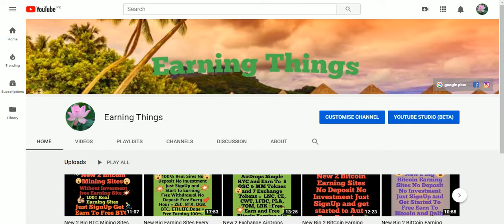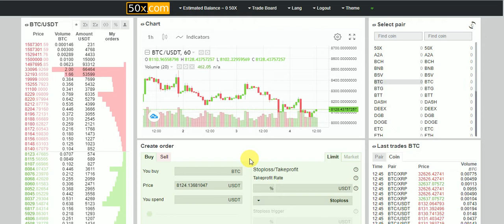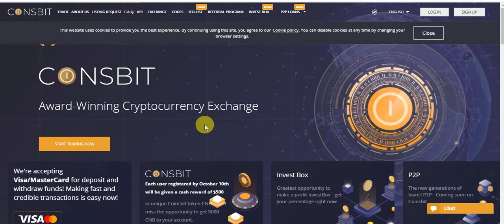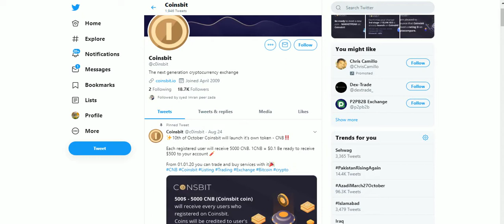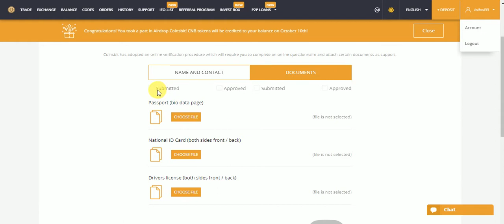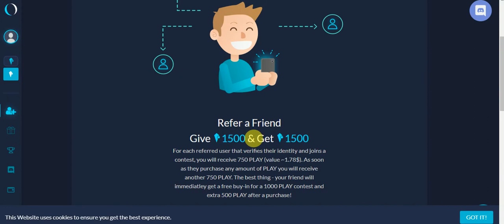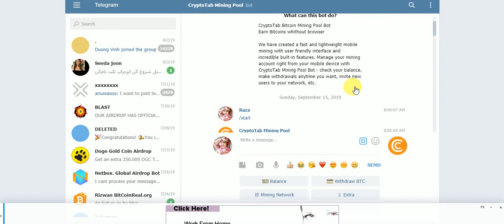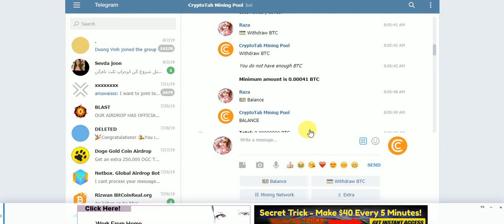New Big Exchange AirDrop No KYC Earn UpTo 250 A2A & 5000 CNB Free Tokens & BOOT BTC Free Earn